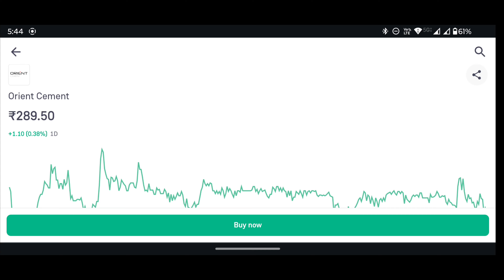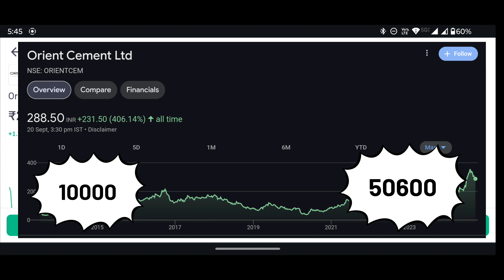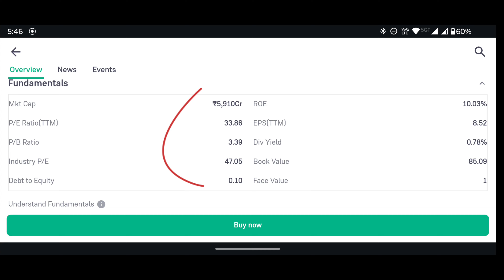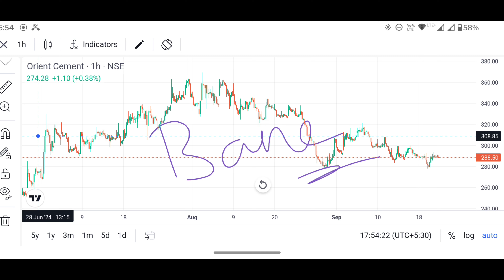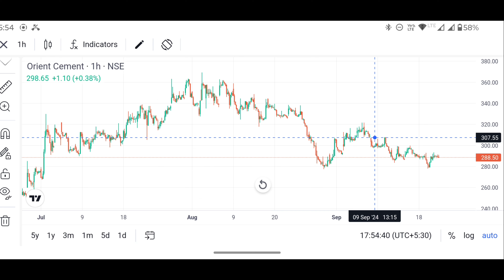ORIENT CEMENT SHARE LATEST NEWS